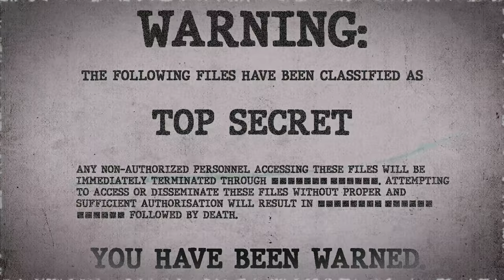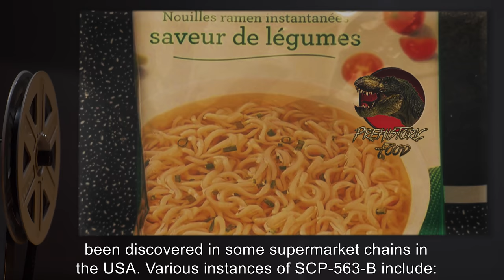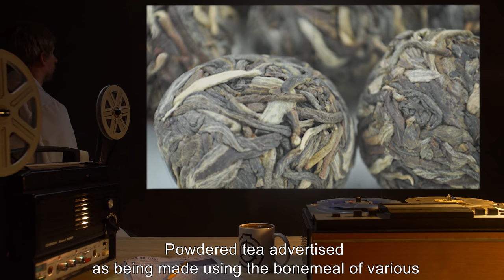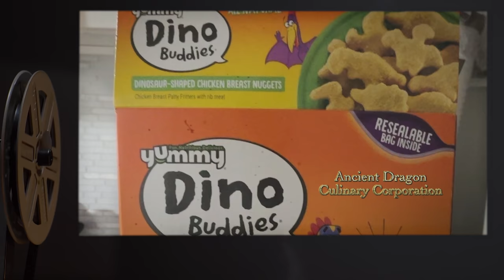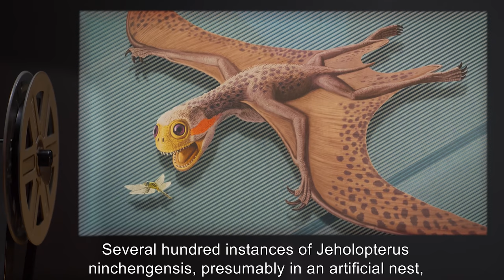SCP-563 | An Abandoned Farm in China (SCP Orientation)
Today we will be studying Item number SCP-563: An Abandoned Farm in China, Object class: Euclid.

SCP-563 is the designation for an abandoned plot of farmland located in Hubei Province, China. The facilities of SCP-563 have been modified for the factory farming of animals weighing up to several tonnes. SCP-563 is equipped mainly to handle large poultry, but other animals were raised at the facility.

SCP-563-A refers to the carcasses of the presumed livestock of SCP-563, which were found at time of recovery. When alive, SCP-563-A instances were presumably farmed to create instances of SCP-563-B. SCP-563-B is the "Prehistoric Food" line of products made by a company known as the Ancient Dragon Culinary Corporation.

and released under Creative Commons Sharealike 3.0. Contributor: Ihp

Attribution:  u.s. army europe images